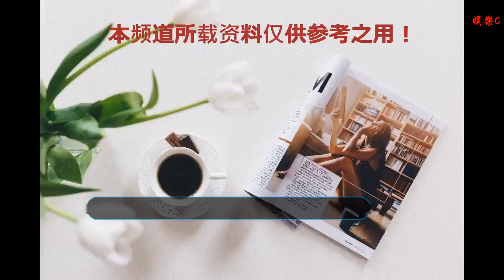王寶強又攤上事了! 被罵是娛樂圈臉皮最厚的明星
谢谢！

      原標題：王寶強又攤上事了! 被罵是娛樂圈臉皮最厚的明星
            王寶強是娛樂圈屈指可數從農村走出來的大牌明星，從馮小剛電影中的傻根，到如今演員和導演集于一身的知名影星，能有今天的成就，背后所付出的辛苦和收獲一定是成正比的。

王寶強可以說是娛樂圈沒有顏值，沒有文化，沒有地位的明星，但他卻靠著扎實精湛的演技，收獲了無數觀眾的喜愛。王寶強給人的感覺很實在，很踏實，成名后依舊十分低調，始終保持著淳樸善良的一面，這也是眾網友喜歡他的原因之一吧。

王寶強雖然長得不帥，個子也矮，但他身上卻有著與生俱來的表演天賦，尤其是演喜劇片，半土半洋的氣質令人忍不住大笑又討厭不起來。
之前王寶強出演徐崢的電影《泰囧》系列，和黃渤，徐崢并稱鐵三角，這部喜劇笑點十足，給觀眾帶來了很多歡笑。其中王寶強在劇中的表演更是讓大家再次喜歡上了這個土里土氣的演員。

王寶強演技一直都深受大家認可，但今年王寶強卻獲得了金掃帚獎頒獎典禮，大家應該都了解金掃帚獎是華語電影史上首個為年度最差影片頒發的獎項。獲得這個獎勵的演員證明演技最差，想必娛樂圈應該沒有哪個明星愿意獲得這個獎項的。

作為一線明星的王寶強今天卻獲得了這個獎項，讓很多吃瓜群眾感動意外。很多網友認為即便是獲得了這個獎項也不會有明星親子去領獎的，畢竟臉面不光彩。但王寶強卻例外，他不但親自去了，還十分開心的接受的這個獎項。

請輸入圖片描述
?就連在場的主持人都大贊王寶強勇氣可嘉，聲稱這是9年來第一次有一線明星獲得金掃帚獎，也是第一次有明星親子前來領獎。有人說王寶強應該是娛樂圈臉皮最厚的明星了，獲得了最差獎還親自來領獎，不覺得丟人嗎?但也有人認為這是王寶強情商高的一種表現，夸贊他智慧高。

其實王寶強確實很有智慧，從一個普普通通的農村娃娃成為今天一線大明星，王寶強的成功不僅僅是靠運氣這么簡單。作為明顯火一時容易，但火了這么多年就是靠真本事了。
大家說對吧?
（以上圖片來自網絡）